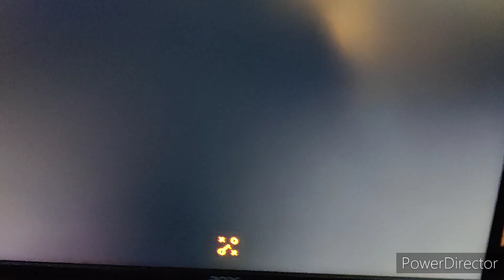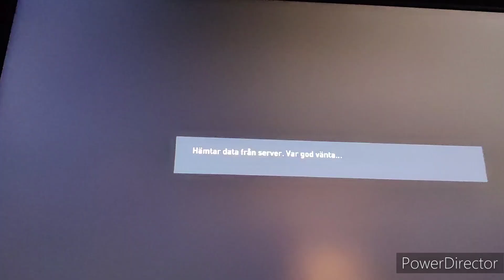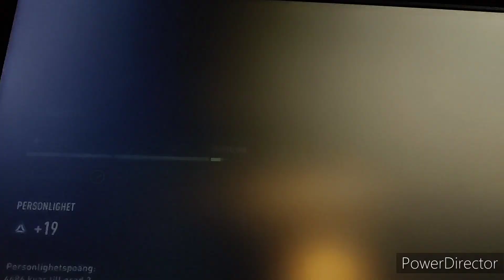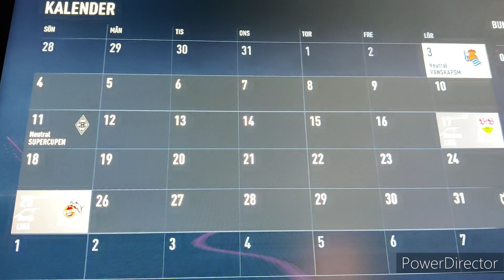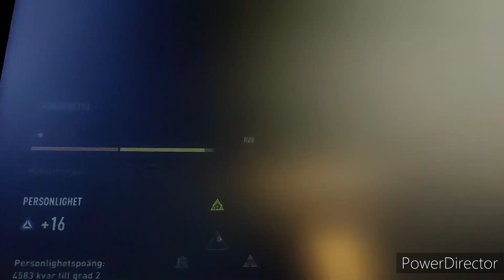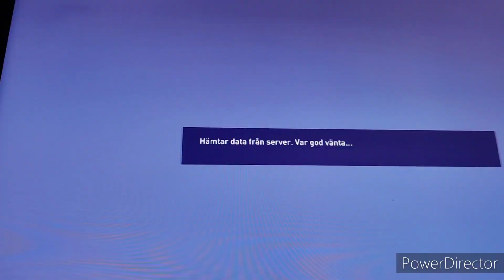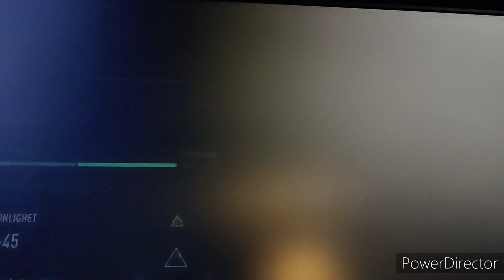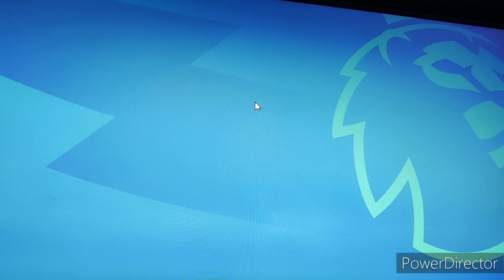Skriver på för en Premier League Klubb! Ivardinho#6